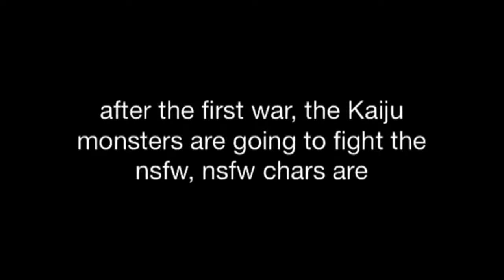Monsters Vs NSFW trailer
Your favorite monsters from one of those postcards are back after final wars (negativitron's cousin) is defeated after a Sackboy defeated the negativitron and saved craft world, your favorite monsters are going to fight the NSFW chars, withered chica says hating doctor dousmag